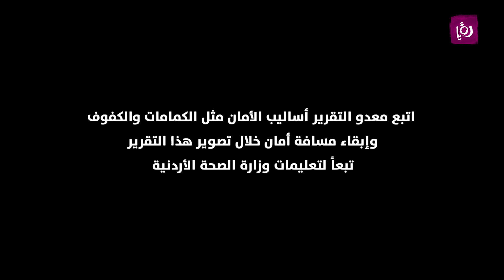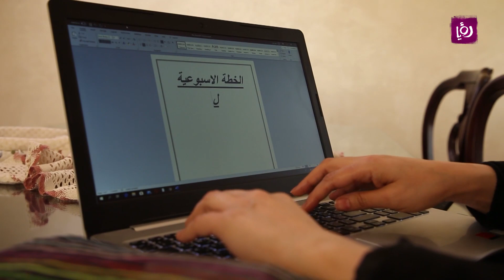المعلمة حنان سريوه، معلمة رياض أطفال مستمرة في تقديم علمها ورسالتها خلال أزمة كورونا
مقدمة البرنامج داخل الاستوديو: نقدم لكم من خلال مبادرة القراءة والحساب آخر تقرير متعلق بجهود المعلمين خلال فترة الحجر الصحي، حيث أن مبادرة القراءة والحساب وهي احدى مبادرات وزارة التربية والتعليم والممولة من قبل الوكالة الأمريكية للتنمية الدولية USAID ووزارة التنمية الدولية البريطانية UKAID، تقدم الدعم لوزارة التربية والتعليم في عملها من خلال توفير أوراق عمل في مادتي اللغة العربية والحساب لطلاب الصفوف الثلاثة الاولى بالتزامن مع الحصص المقدمة من قبل الوزارة وقدمت كذلك إرشادات للأهالي في مادتي اللغة العربية والحساب، وذلك لدعم تعلم الطلاب عن بعد وتسهيل العملية التعليمية على الاهالي وكذلك قامت بتوفير قصص لتشجيع الأطفال على القراءة وذلك من خلال صفحة المبادرة على الفيسبوك يمكنكم زيارتها من خلال الرابط التالي
دعونا ننتقل الى تقرير مبادرة القراءة والحساب مع معلمة رياض الأطفال حنان سريوه، لنرى كيف تتابع طلبتها وما الالية التي تعمل بها.